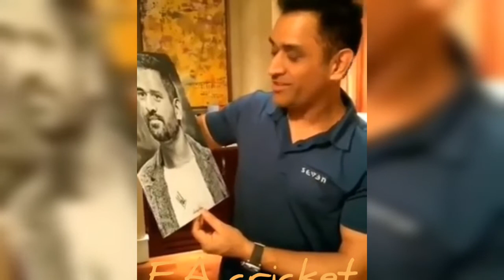CAPTAIN COOL Ms Dhoni funny in Bathroom Video Goes Viral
Mahendra Singh Dhoni was seen taking a bathroom break at Poorna Patel's wedding reception and perhaps for the first time ever, MSD had no answer to a question that was thrown at him

IMPORTANT :

So if You have any issue with the content used in my Channel or You find Something that Belongs to You, Before You Claim it to YouTube SEND ME A MESSAGE at **It will be Removed.